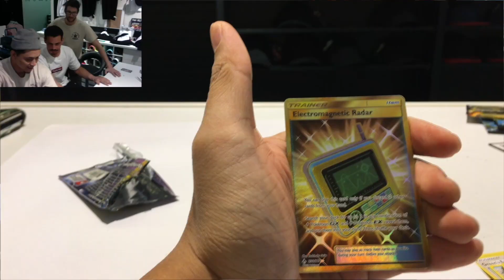Pokemon TCG Online Battle - Crazy Deck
Today we do something a little different, we battle my boy Sange in Pokemon TCG Online, showing him my unstoppable deck. It needs some work/tweaks but its getting there!

Let me know your fav cards or add me on Aidos19 if you want to battle